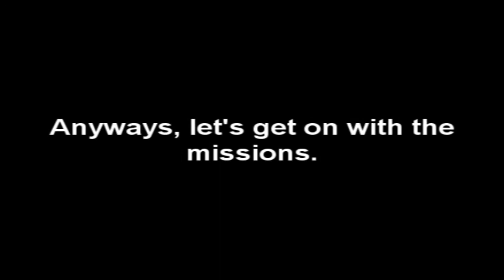Soul Calibur Mission Mode Secret Missions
Fun Fact: I played through the whole game 100% yesterday with some break time.